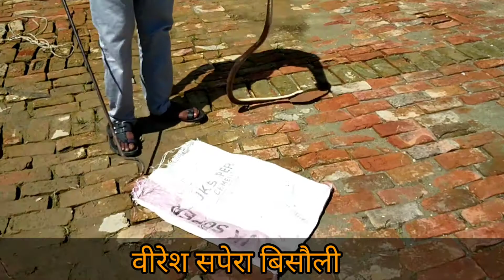मछली पालन, आसफपुर में निकला धामिन साँप ,क्या हुआ पूरी वीडियो देखें।। viresh spera।। Bisauli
मैं वीरेश मौर्य स्वागत करता हूं।
आपके अपने यूट्यूब channle वीरेश सपेरा में ।

आज आसफपुर गांव में एक धामिन साँप पकड़ा। ये साँप भागता बहुत तेज है।